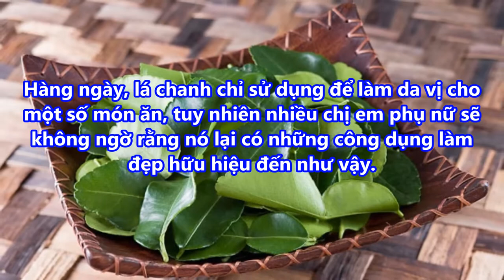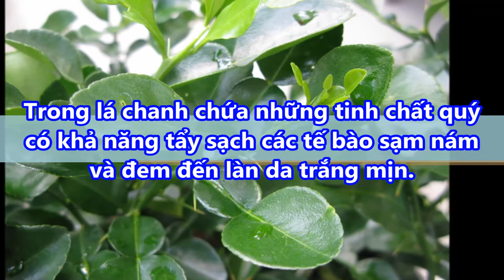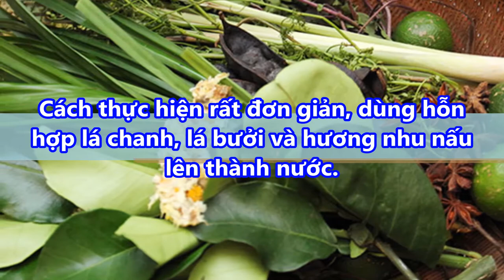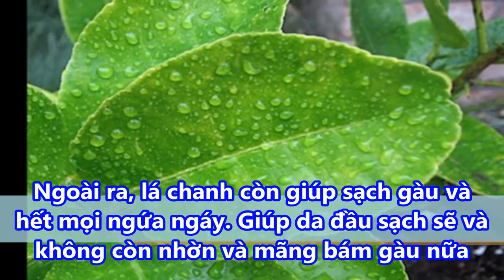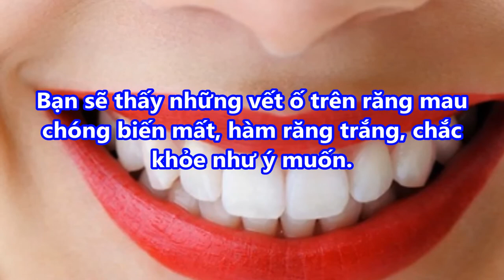Chỉ cần vài lá chanh không tới 5k tóc mượt mà da trắng bóc răng hết ố vàng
Chỉ cần vài lá chanh không tới 5k tóc mượt mà da trắng bóc răng hết ố vàng#suckhoevalamdep,

-  99% phụ nữ “điên cuồng” đi mua oxy già về trị mụn, dưỡng da, làm trắng răng sau khi phát hiện công dụng: